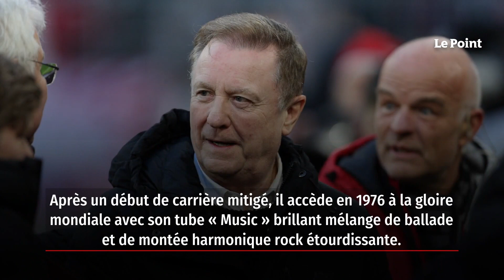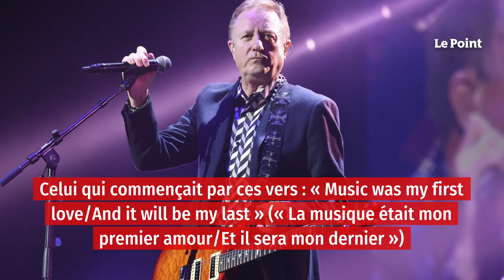John Miles, l’auteur du mythique « Music », est mort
Quelques notes de piano et la machine à rêver s’enclenche. Il a laissé une seule chanson, mais qui est resté dans les mémoires de mélancoliques du monde entier. Son auteur, John Miles est décédé à l’âge de 72 ans, révèle sa famille à plusieurs médias britanniques après « une courte maladie ». Après un début de carrière mitigé, il accède en 1976 à la gloire mondiale avec son tube « Music » brillant mélange de ballade et de montée harmonique rock étourdissante. Avec ce bijou de composition pop, aussi emballante qu’entêtante, il domine les classements mondiaux, mais peine à transformer ce succès.